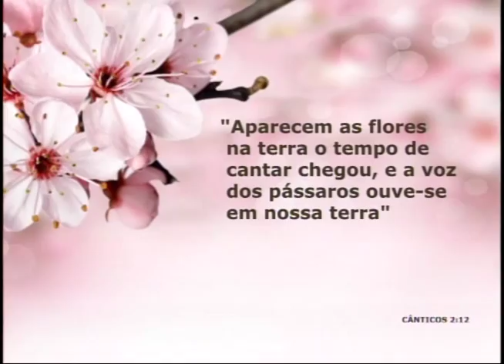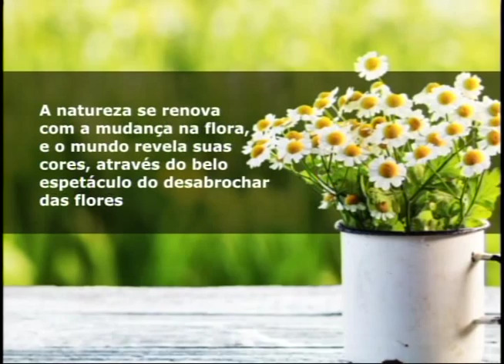Abrindo a Bíblia - Amor principal mandamento - (bloco 4 de 4) 30-09-2015